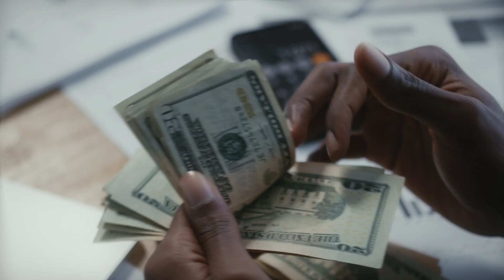What Makes Cloud Computing a Great Career Choice?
Quick Video on some reasons to get into Cloud Computing!

There are many free options for beginner Cloud courses on YouTube but if you would like to look into more structured courses look at these beginner courses on Coursera, they Offer a 7 Day Free Trial:

▶LEARNING RESOURCES:

 1. Coursera beginner cloud courses

 2.  IT foundations course/certification

 3. ZTM - learning platform

 4. Cybersecurity foundation courses

 5. Scripting/automation - Powershell/Terraform courses